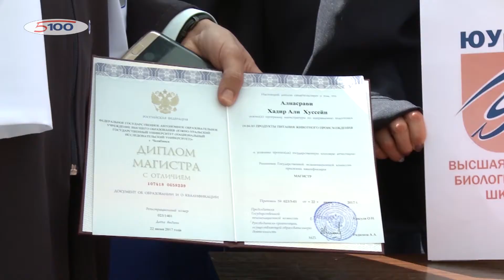«Молодёжный проспект» выпуск №271 от 07.07.2017